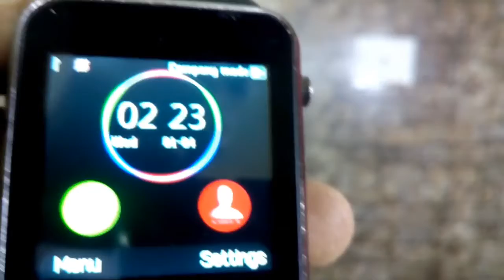Smart watch test with magnet | Smart watch new tips and tricks 2019||| AlirazaTV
In this video i will tell you about Smart watch new secrets how smart watch work with the tuck of magnet can magnet damage the smart watch screen or smart watch battery how to test your smart watch at home smart watch home test smart watch screen test smart watch working test
Also in this video topics i try to cover

Wifi on dz09 whats app on dz09 app store in dz09  play store in dz09  fb on dz09 secret codes on dz09

Please comment on my videos